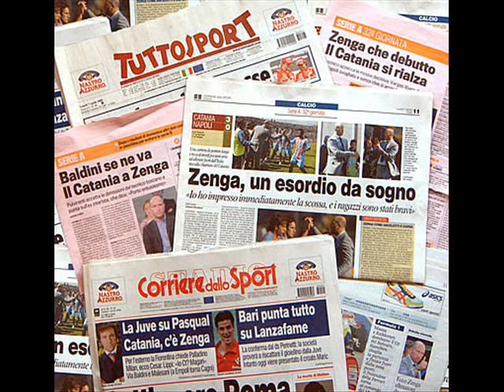RASSEGNA STAMPA PAGINA SPORTIVA (RAPID VIENNA 1 ROMA 2) PARTE 2 RADIO IES F.GRASSELLI E C.LAZOTTI